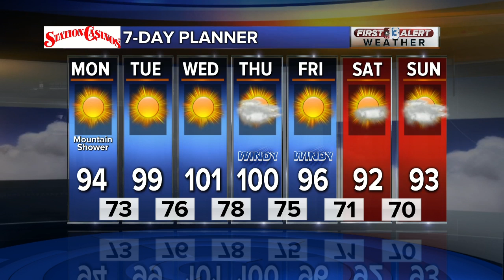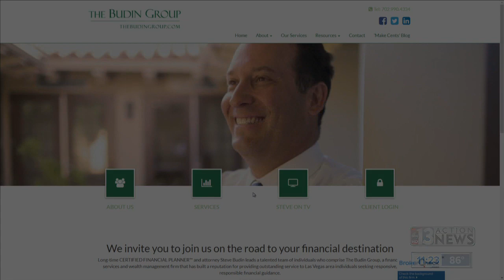Financial Focus on June 6, 2019